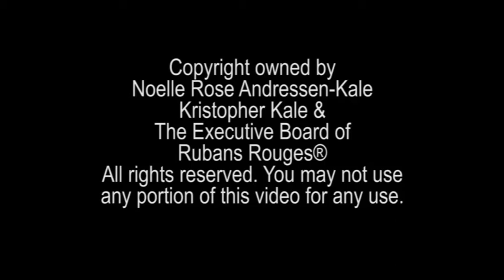Rubans Rouges Dance® presents DanceWarrior® Noelle Rose™ - Get off a Sinking Ship part2